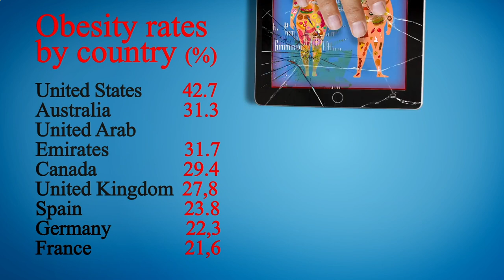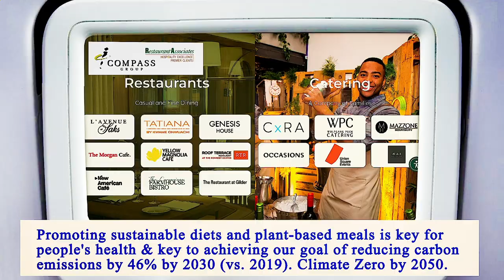Nearest Restaurant to Me Manhattan 10012 NY, New York County, New York, United States